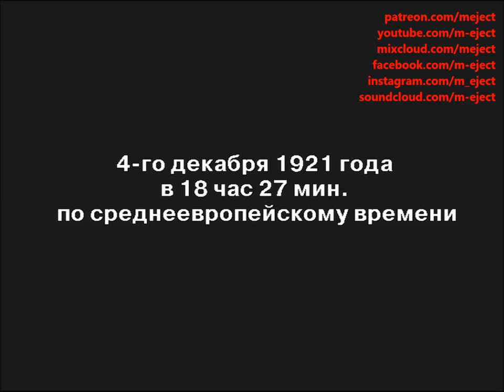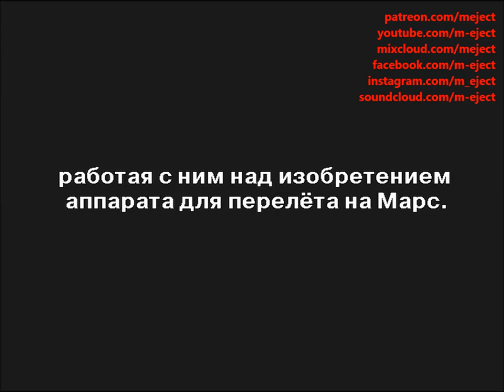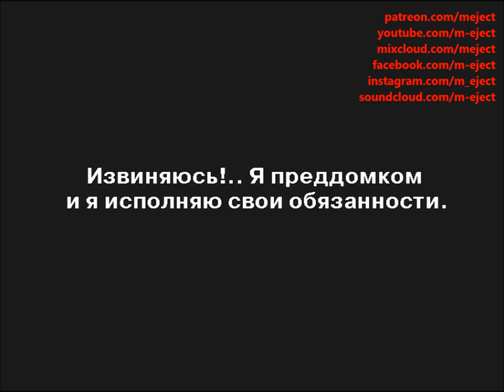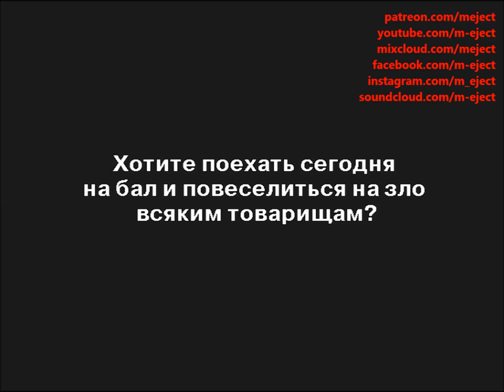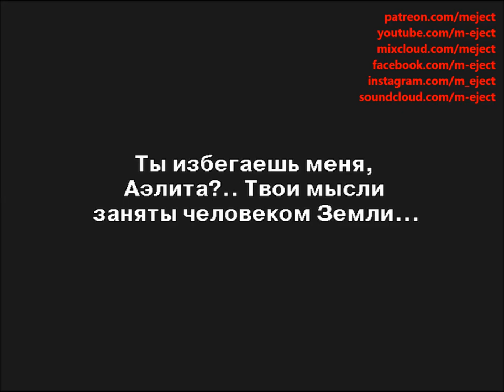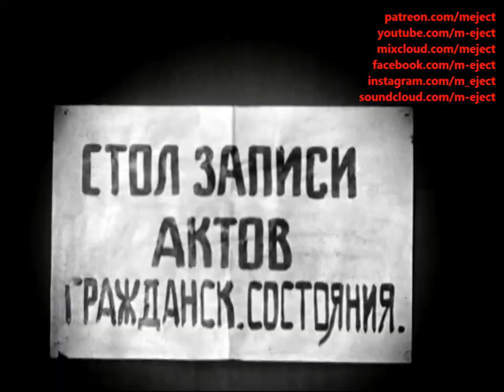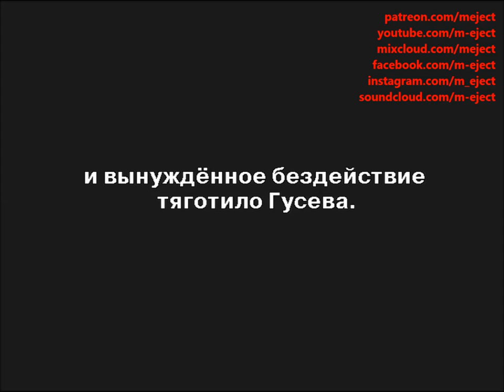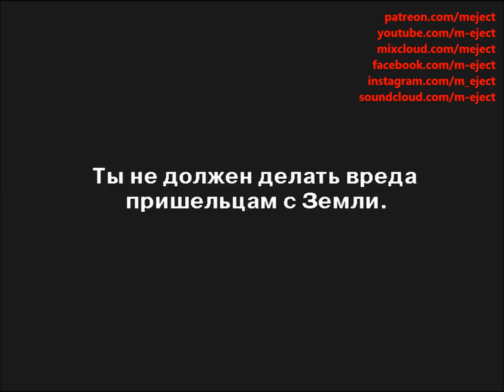Dub Techno Blog Guest Mix 034 - M-Eject (dub techno mix)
00:00 Faserklang - Vision
06:30 R.Hz - Modification
13:15 R.Hz - Dub Wind (Twin Peetz & Moolsaasa Remix)
17:17 Dott. Santafeo & Kaan Elitok - Machine Chat
23:12 Echo Delta - Sway
28:33 Narcotic 303 - Resonance
35:15 Narcotic 303 - X 1
42:20 Echo Delta - Waking Life
46:55 Austin Ato - Lucifer Dub
51:28 Hertz Collision - Flexin (Blenk Remix)
55:45 Subset - The Alien Script (Basicnoise Remix)

dub techno, dub tech, dub house, dub techno mix, dub techno vinyl, dub techno chords, dub techno set, deep mix, deepmix